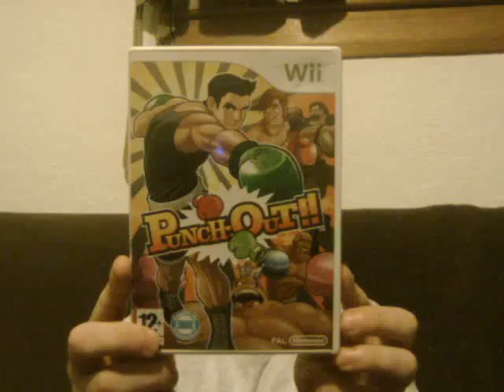pickups 06/09/10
right if you want to be entered into cyberlankys competition leave your captions in the comments of his video here: